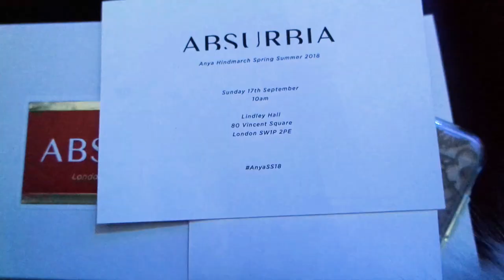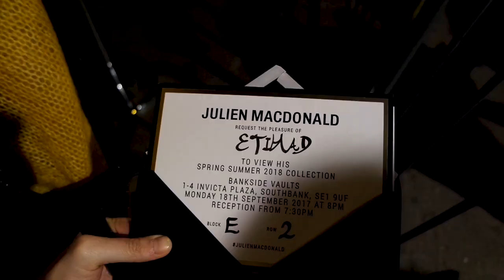BACKSTAGE AT ANYA HINDMARCH & COME SHOPPING WITH ME | LFW VLOG | SINEAD CROWE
Back to vlogging after a LONG break! Let me know what you guys think!

Also like this video if you enjoyed it and let me know which was your favourite look from my LFW outfits!

OUTFITS

DAY 1

DAY 2

DAY 3

DAY 4

EVENING OUTFIT

WEEKDAY TRY ON